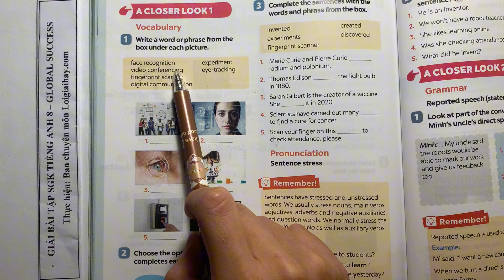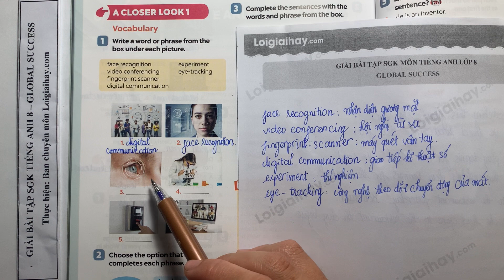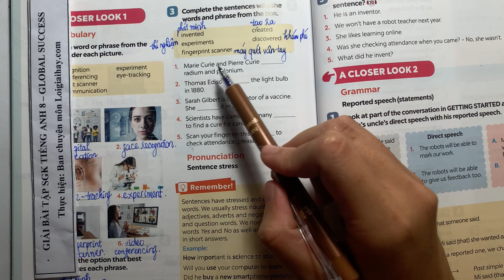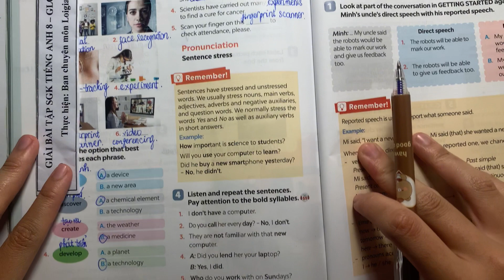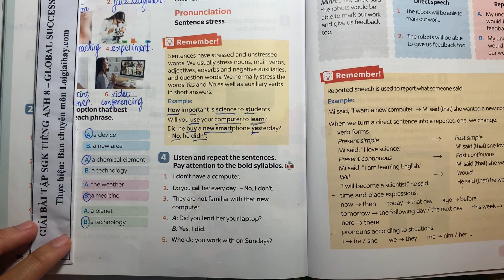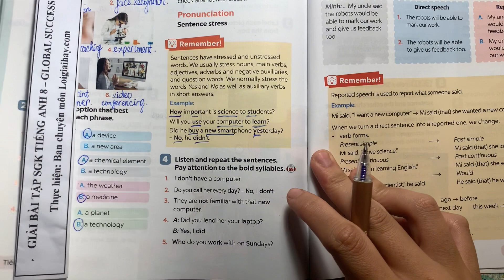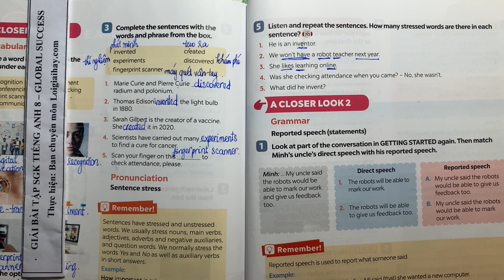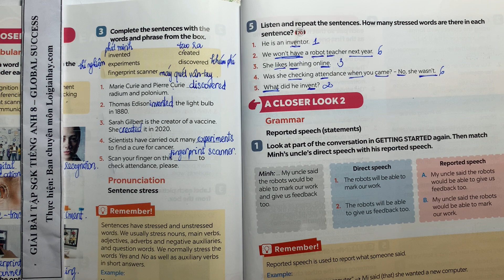Tiếng Anh 8 Global Success - Unit 11 A Closer Look 1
Giải Tiếng Anh 8 Unit 11 A Closer Look 1 với lời giải chi tiết, ngắn gọn nhất sẽ giúp các em nắm bắt các kiến thức cơ bản và nâng cao một cách nhanh nhất
Phần mở đầu 00:00
Vocabulary
Bài 1 00:19
Bài 2 04:10
Bài 3 06:24
Pronunciation
Bài 4 13:35
Bài 5 16:55 .